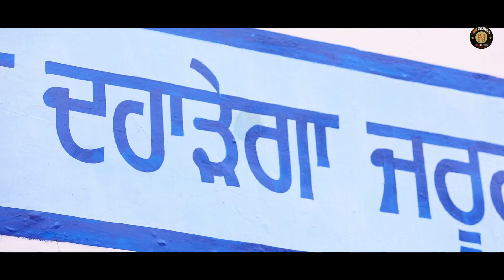LION OF BHEEM ll KULWINDER KINDDA ll ON RECORDS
SINGER: KULWINDER KINDDA
STARIING : SIPPY KOT KALAN
WRITER : PANCHI DALLEWALIYA
DOP ROHIT ANGURAL
EDITOR : KABIR
PRODUCER & DIRECTOR NB SAAB
SPL.THANKS.LOVELY PANDORI RUKMAN
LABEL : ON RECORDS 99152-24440